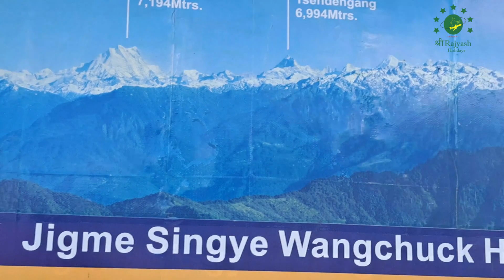BHUTAN TOUR VLOG 4 |DOUCHALA PASS| SHREE RAJYASH HOLIDAYS